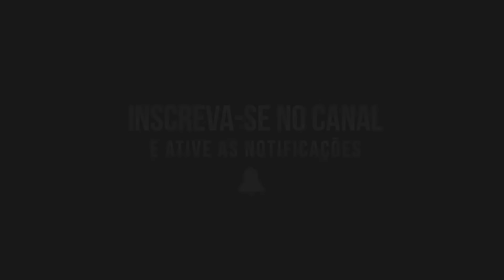Wesley Safadão e Xand Avião - TAMO JUNTO CARUARU/PE (Completo)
Link para download do CD e Capa no comentário fixado!

00:00 Tentativas em Vão
02:20 O Que Tem Que Ser Será
03:46 Coração
05:55 Longe de Você
07:24 Menino Bicho
09:04 Perguntas
10:43 Destá
12:12 Valeu
14:15 Um Sonho de Amor
17:36 Abre o Som do Porta-Mala
19:15 Obsessão
20:46 Carro Pancadão
22:07 Elas Ficam Loucas
24:52 Paixão Errada
27:48 Onde Canta o Sabiá
29:29 Diga Pra Mim
31:10 Sábado
32:42 Pense em Mim
33:51 Amar Seus Defeitos
35:06 Minha Meiga Senhorita
37:28 Nossa História
39:48 Irreverência
41:19 Todo Tempo é Pouco Pra Te Amar
44:00 Seis Cordas
46:14 Confidência
48:26 Mulher Ingrata e Fingida
49:22 Tô Bebendo, Tô Pagando
51:05 Tareco e Mariola
52:35 Espumas Ao Vento
54:26 Rei do Baralho
57:35 Casal Raiz

Esse é o canal Arquivo WS, onde vocês poderão encontrar vídeos de qualidade com os
sucessos do líder Wesley Safadão. Esse também é o canal de backup do Davi Julião
antigo patamar!

Gosta do meu trabalho e quer apoiar financeiramente? Doe pelo pix!